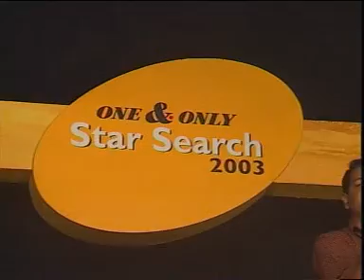Local live music | Vabo Ki Na Tumi Amar | Star Search By Benson & Hedges Live Concert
chapal khan present
 singer:Sumon